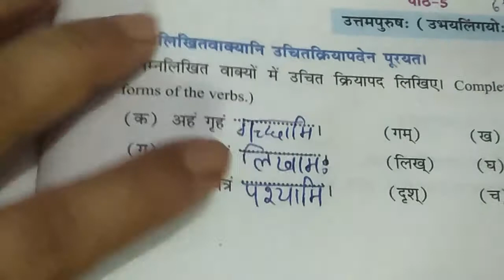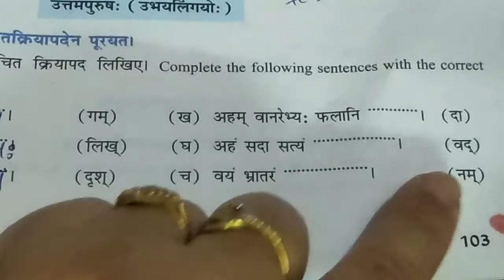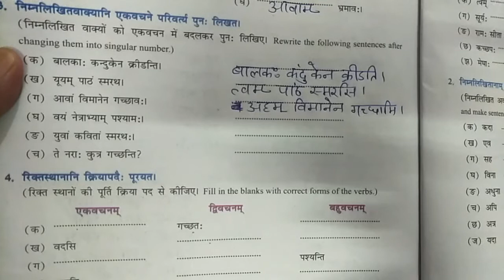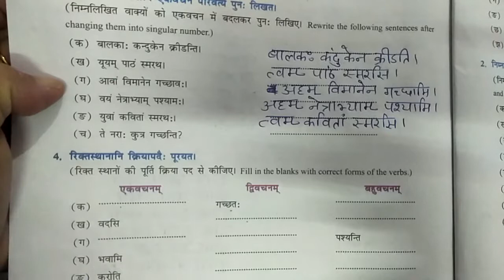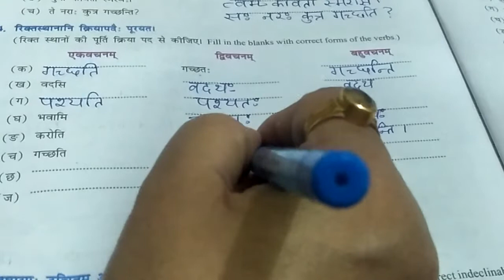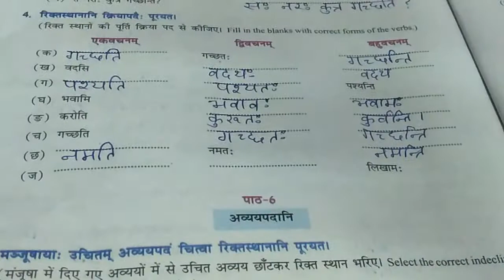lesson 5 Abhyas pustika class 6 NAI DEEP MANIKA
lesson 5 |Abhyas pustika| class 6 |Nai deep manika |उत्तम पुरुष| उभय लिंग |उचित कर्ता पद वाक्यों को एक वचन में बदलना| व धातु के रूप |कैसे लिखे जाते हैं |
lesson5 Abhyaspustika class6# naideepmanika#